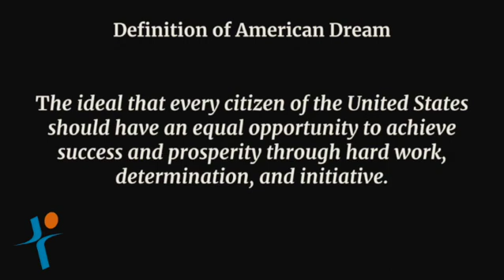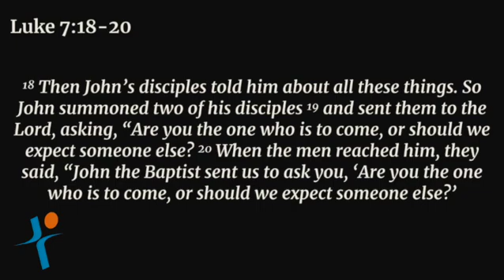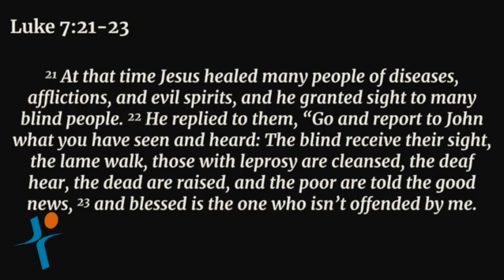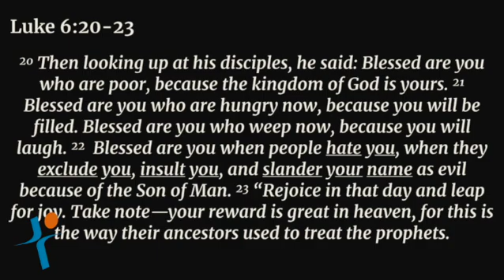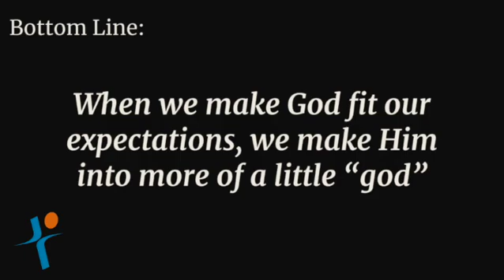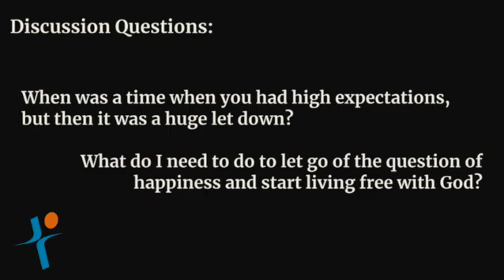Lukewarm - week 2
There are things in our life where we are not really following completly.  Almost like we are kind of all in as long as it doesn't require much.  Join us as we look at how not to be LUKEWARM.